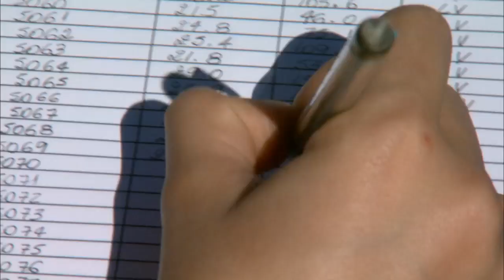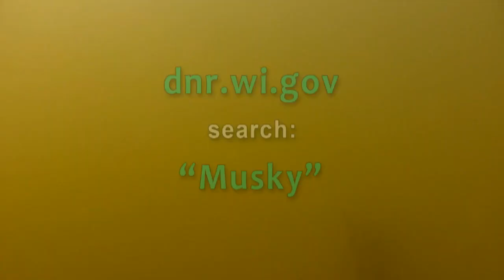Trophy Fish for Tomorrow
After spending a year at DNR’s Wild Rose Fish Hatchery, some 9,000 Great Lakes spotted muskies have been released into state waters where they’ll grow to test Wisconsin anglers and serve as brood stock in select lakes. The fish will help increase the genetic diversity of the musky population in the waters of Green Bay and Lake Michigan while strengthening the region’s trophy fishery.